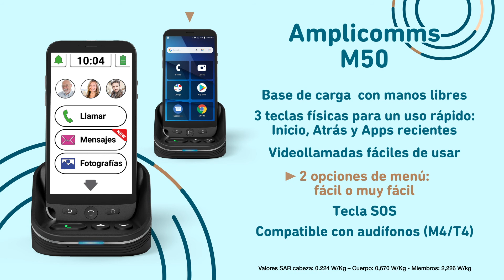Amplicomms M50 (Español)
Amplicomms M50: Conserva el vínculo familiar gracias a este smartphone fácil de usar con una base de carga cómoda.